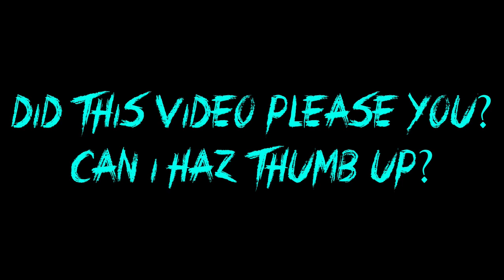MATTHIAS VS JOULETHIEF - Star Wars Racer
Star Wars Racer

IT'S MATTHIAS MONDAY! Today Matthias and I go head to head in Star Wars Podracer for the N64. A childhood favorite of mine. WHO WILL WIN!? PROBABLY ME!